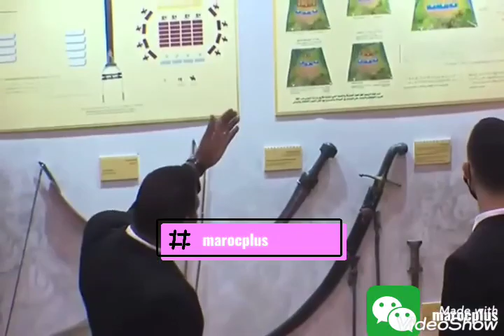ياسلام على أميرنا..فيديو اليوم ينال إعجاب المغاربة❤😍